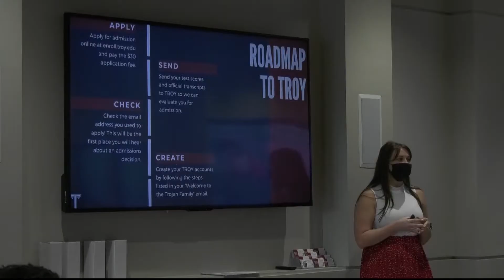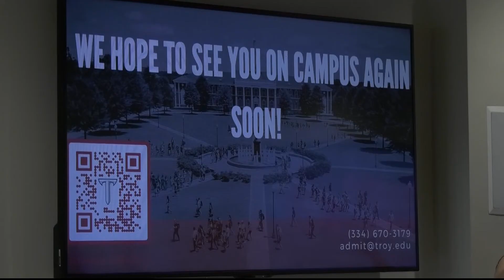Troy Open House - TROY TrojanVision News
Thursday was Troy University's worldwide open house, a chance for prospective students to get a taste of trojan life on any one of TROY's campuses around the world. Diondra Larkin gives us a look at the activities on the TROY campus.